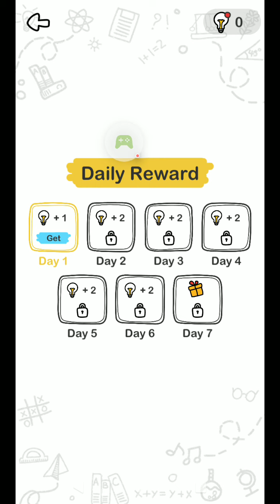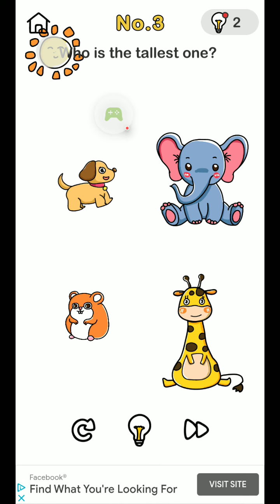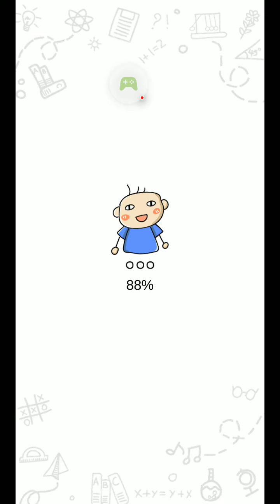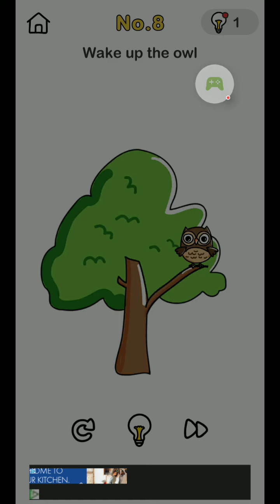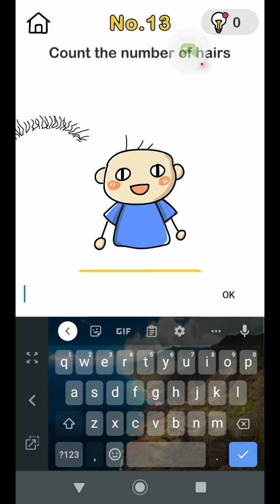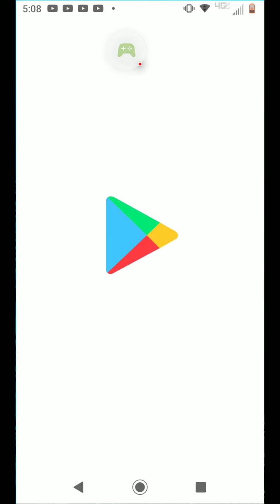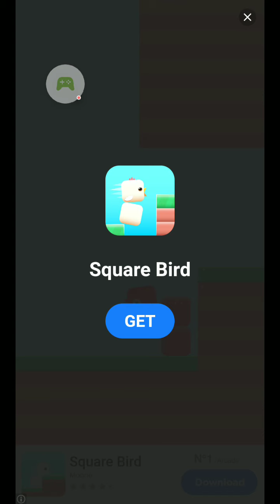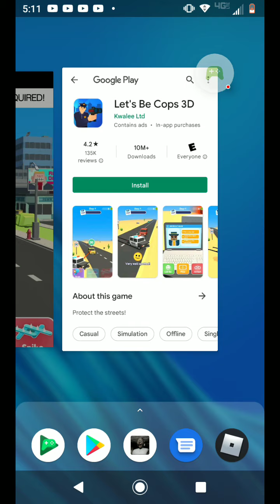Brain Out: Can you pass it? - 2022-07-07